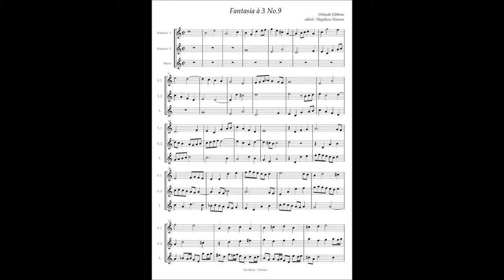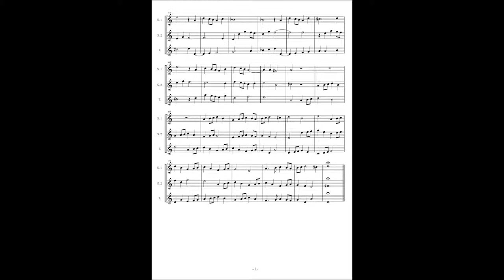Orlando Gibbons, Fantasia à3 No.9